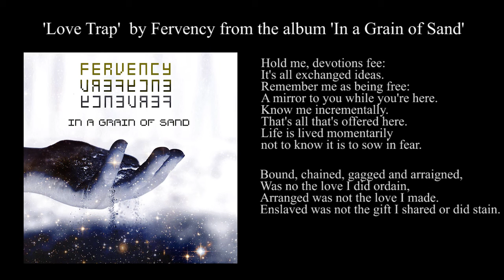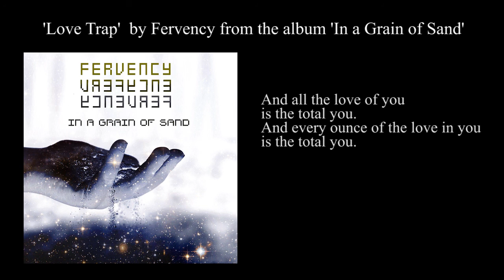Fervency - Love Trap (w. lyrics)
"Love Trap" is the 5. song on the album "In a Grain of Sand" by Fervency